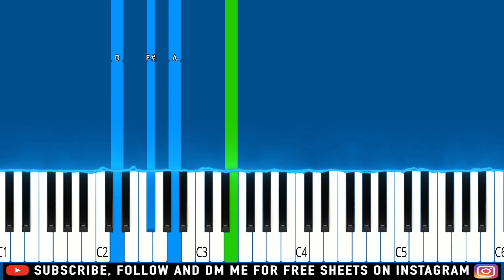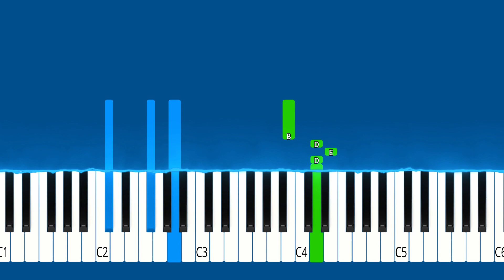Normani - Wild Side ft. Cardi B - Piano Tutorial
► Learn How To Play Normani - Wild Side ft. Cardi B (Piano Tutorial | Piano Cover | Easy Piano Tutorial)

🔎 SOCIAL 🔎